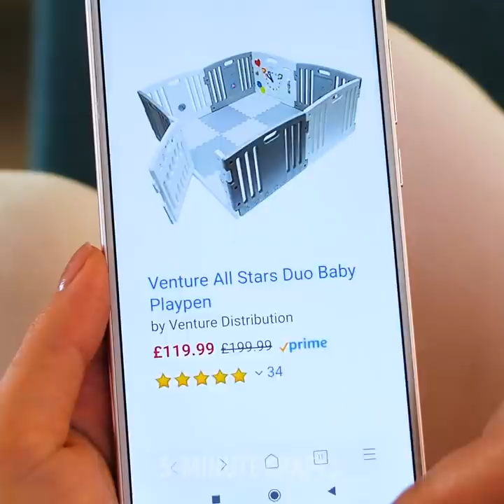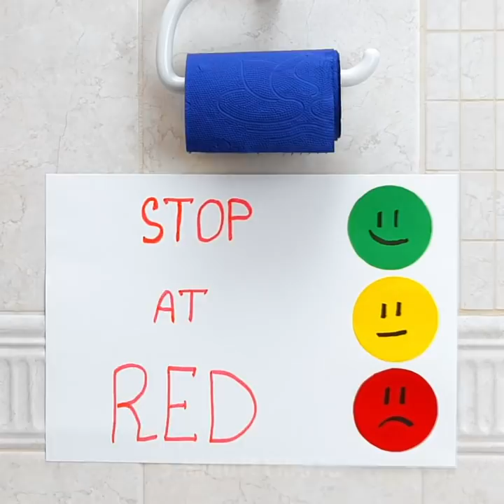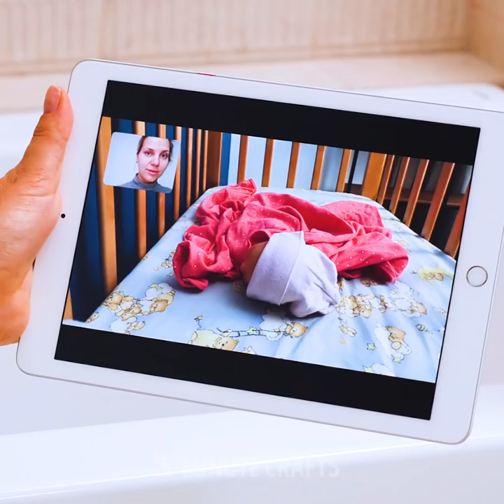26 HACKS FOR SMART MOMS || CLEVER LIFE HACKS FOR PARENTS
AMAZING PARENTING TRICKS TO MAKE YOUR LIFE EASIER

Every parent needs a break once in a while, but sometimes it’s hard to think on your feet when you chase little people around. So, in this video, I give you some genius hacks that will change your life.
If you don’t have a bathtub at home, you can take an inflatable swimming pool, put it in the bath and then add the shower gel to turn it into a cute and comfy little bathtub.
Alternatively, you can take a large swimming pool and turn it into a playpen for the little ones. You can add their toys inside and this way they’ll be safe and sound.
You can also teach them how to tidy up by adding masking tape on the floor as a guide.
To make them take their medicine when they’re being stubborn, take a box of their favorite drink, stick their little medicine behind, and voila.
When they’re on the playground, attach a piece of a small balloon to them and so that you’ll always be able to spot them.

Timestamps:
1:07 – How to keep everything tidy
3:23 – Brilliant parenting tricks
5:22 – How to keep a door open
8:05 – DIY educational games
9:37 – DIY massager
11:00 – Fun activities to try